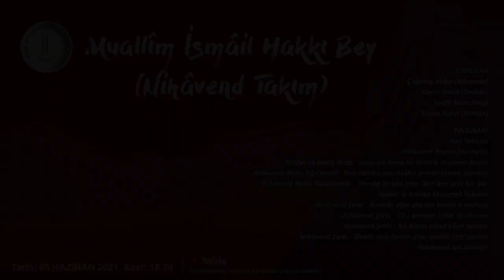Muallîm İsmâil Hakkı Bey (Nihâvend Takım)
Çağatay Azkur (Hânende)
Deniz Şahin (Tanbûr)
Tevfik Bilen (Ney)
Kutay Azkur (Kemân)

Program:
-Ney Taksîmi
-Nihâvend Peşrev (Hürriyet)
-Nakış Beste - Acıyaydı bana bir kerecik ol gonca-femin
-Nakış Ağırsemâî - Seni hükm-i ezel âşûb-ı devrân etmek istermiş
-Nakış Yürüksemâî  - Feryâd ile yâd eyler iken ben seni her bâr
-Tanbûr & Kemân Müşterek Taksîmi
-Nihâvend Şarkı - Âlemde eğer olmasa hercâi o mehveş)
-Nihâvend Şarkı - Tîr-i gamzen işledi tâ cânıma
-Nihâvend Şarkı - Kız kulesi yâkut küpe takındı
-Nihâvend Şarkı - Zinhâr seni öptüm diye sevdim seni sanma
-Nihâvend Saz Semâîsi